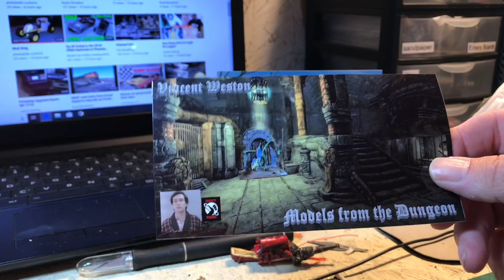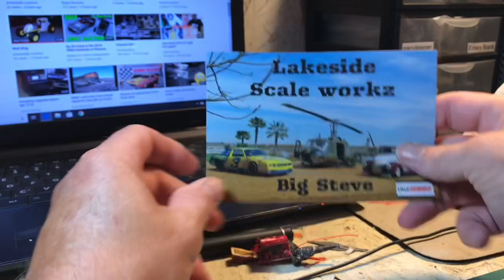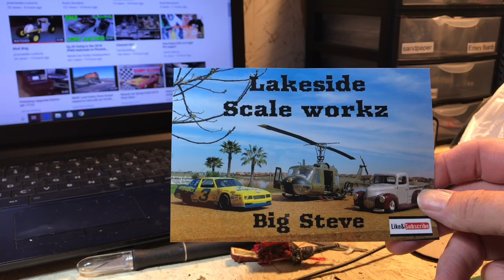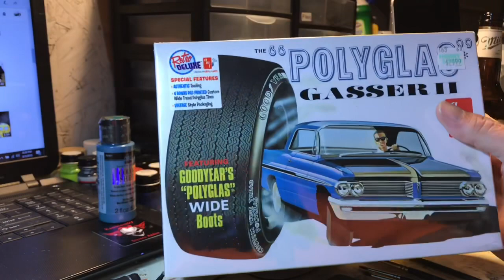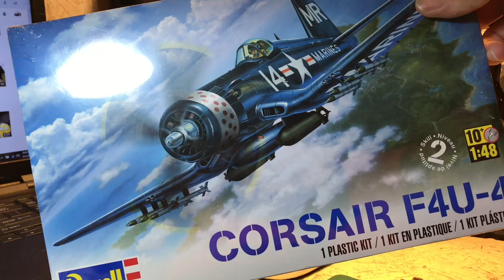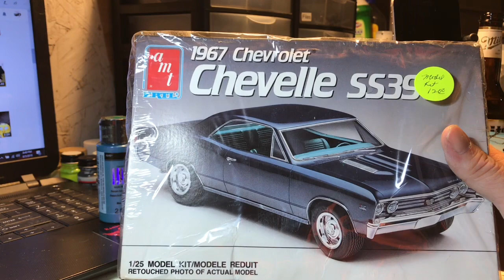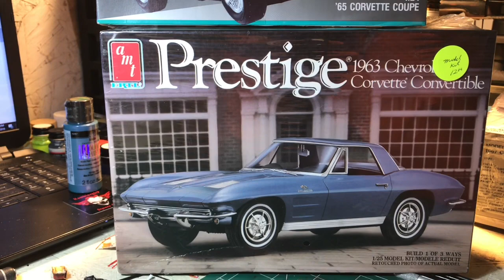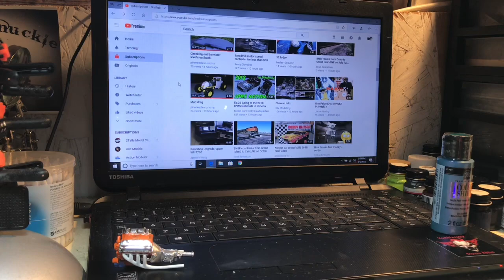Mail call and stash update